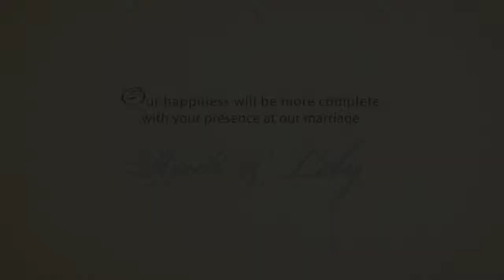RUDI LELY 720 MP4